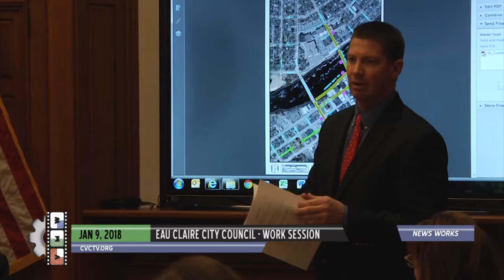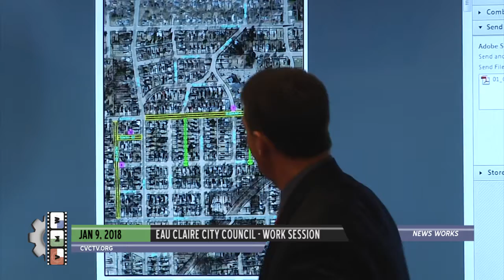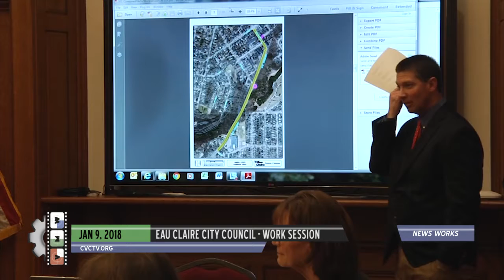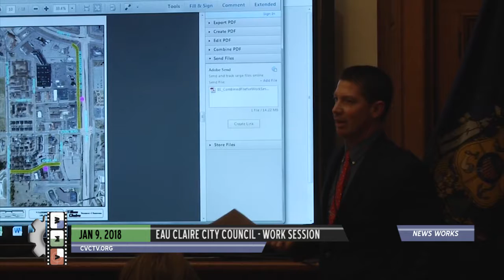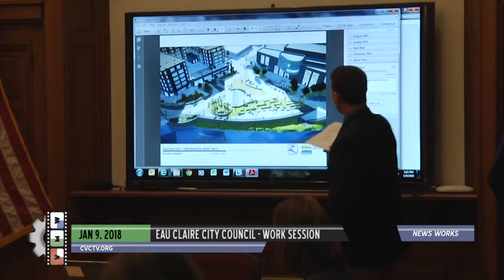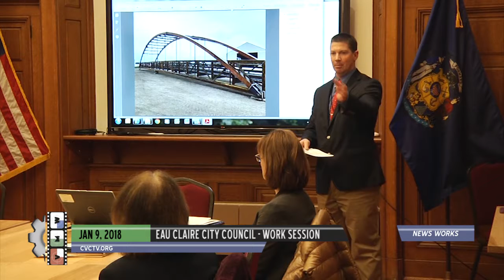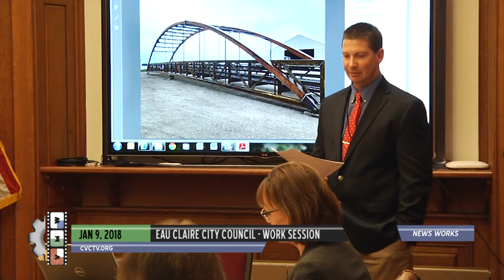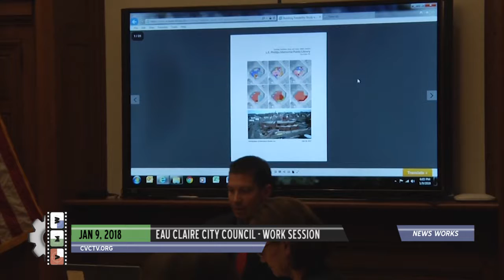Eau Claire City Council Worksession - January 9, 2018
Eau Claire City Council
Government Meeting - Worksession